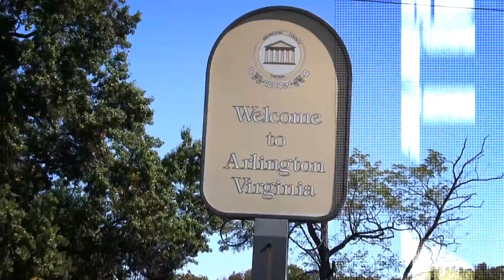The Brew Shop Arlington & The Craft Brew Takeover | The Arlington Insider 4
Thank you to The Brew Shop in Arlington for hosting this episode.
The Brew Shop
2004 Wilson Blvd
Arlington, VA 22201
The Arlington Insider is a show that spotlights small businesses in Arlington County. The show gives you an inside look at local businesses in the county while discussing a current Arlington-related topic.

Timestamps:
0:47 - Introduction
2:00 - Factors that have lead to an increase in craft brew popularity
4:30 - Why choose Arlington to open up shop?
5:58 - How was it working with Arlington County?
7:45 - What is the future of the craft brew market in Arlington?
11:20 - What was the motivation to open up The Brew Shop?
12:30 - How do you choose what types of beers you stock?
14:40 - Home brew kits
17:10 - Marketing and competition in Arlington
19:35 - How much are prices compared to other beer?
20:25 - When are your tastings and what goes on during a tasting?
21:34 - To 3 things to know about The Brew Shop in Arlington
21:41 - Huge and ever-varying selection
22:20 - Home brew and wine
23:30 - Collaborative environment
24:50 - Tasting of the Sehkraft Hoptastic IPA

Matt Leighton - Arlington VA Real Estate Agent
Licensed in VA and D.C.
Century 21 Redwood Realty
1934 Wilson Blvd
Arlington, VA 22201